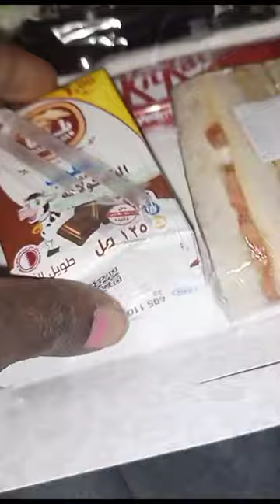Relocation vlog|| Moving from Nigeria 🇳🇬the UK🇬🇧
UK Relocation TRAVEL VLOG: Relocating from NIGERIA 🇳🇬 to the UK🇬🇧 Japa vlog